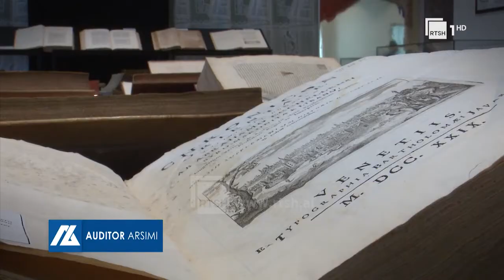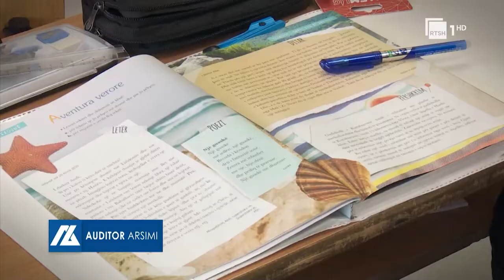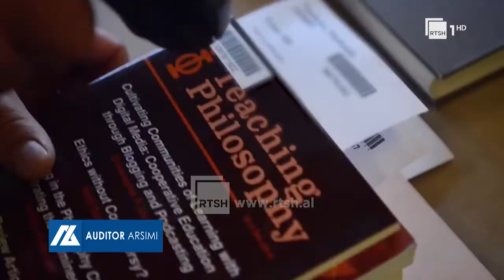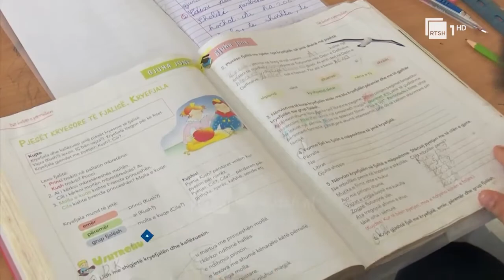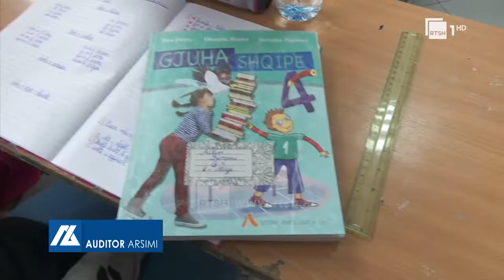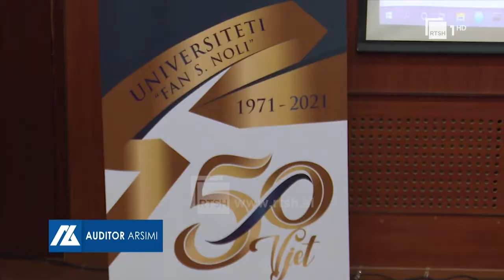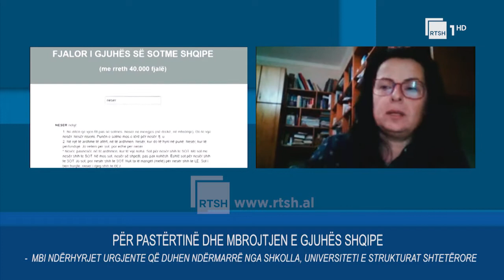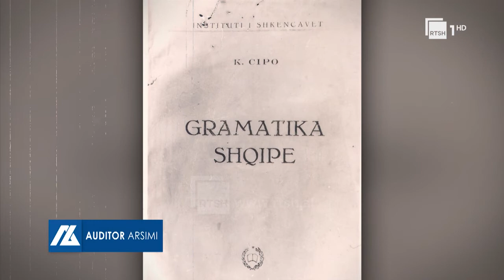Auditor Arsimi : Për mbrojtjen e gjuhës Shqipe " 18 Dhjetor 2021"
“Auditor arsimi”, një emision nga Edlira Birko, në të cilin trajtohen tema të ndryshme mbi arsimin në vend me problematikat e tij, por edhe përcillen informacione të dobishme për të gjithë studentët. Çdo të shtunë, në orën 16:35, në RTSH 1 HD.

Një program nga: Edlira Birko